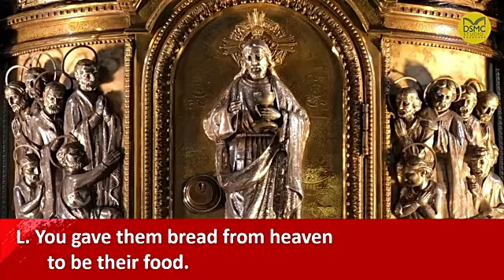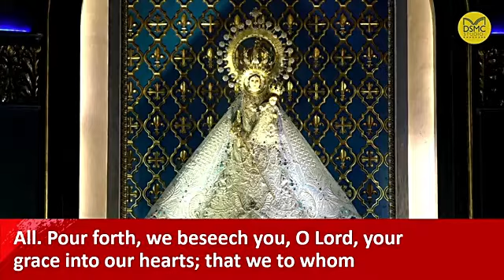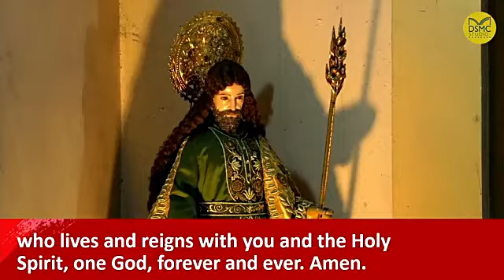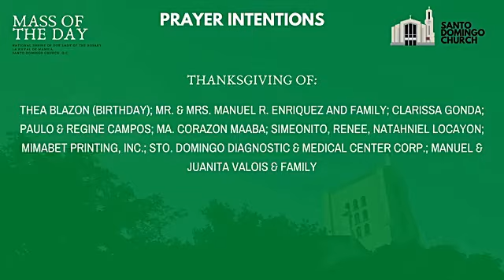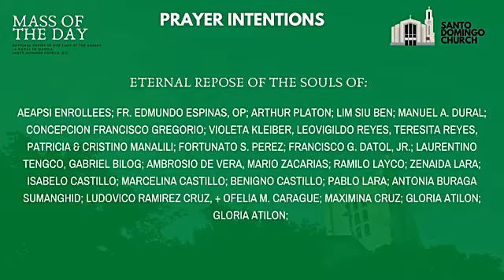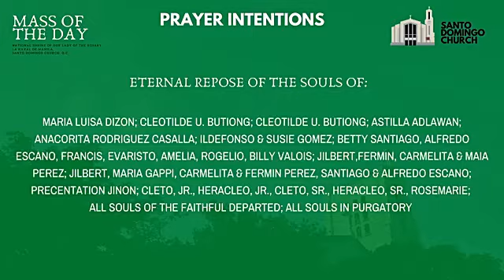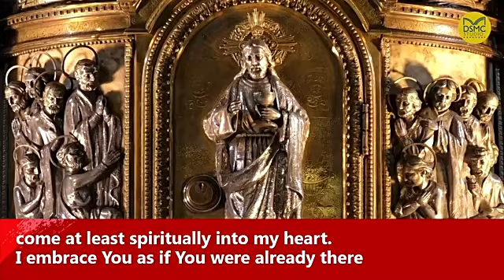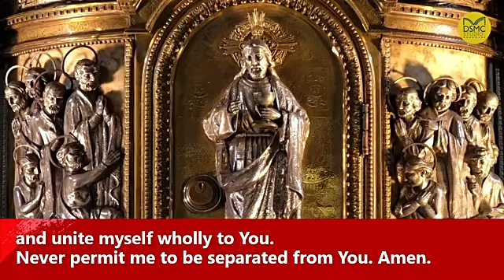STO. DOMINGO CHURCH LA NAVAL DE MANILA ONLINE LIVE ROSARY & MASS TODAY THURSDAY - JUNE 03, 2021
The National Shrine of Our Lady of the Holy Rosary, LaNavaldeManila. ONLINE LIVE ROSARY MARATHON & LIVE MASS TODAY THURSDAY - JUNE 03, 2021

Video Source: STO. DOMINGO CHURCH LA NAVAL DE MANILA